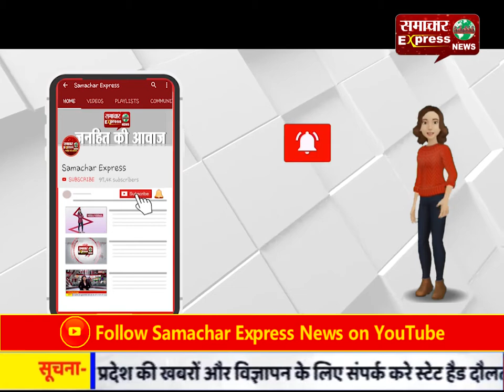दिल्ली जाने के बाद हुई थी बीएसएफ जवान की तबीयत खराब, मिला कोरोना पॉजिटिव?